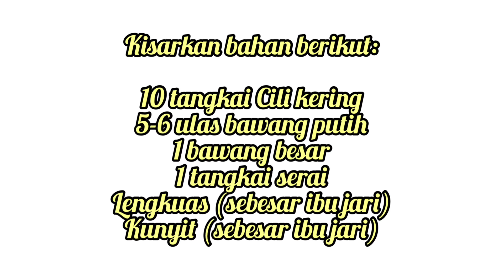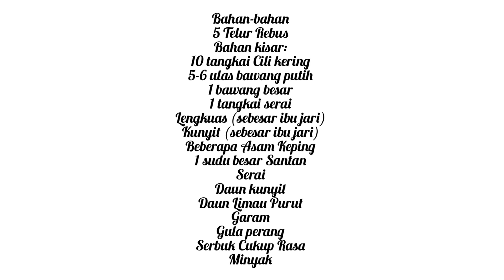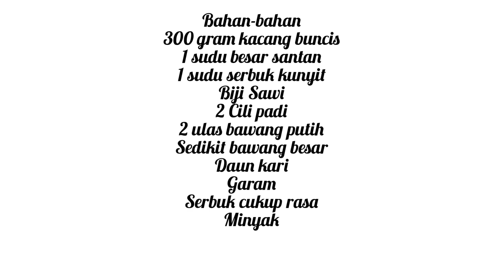Rendang Telur bersama Kacang Buncis Style Amma👍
Kombinasi Pedas dan Berlemak memang Terbaikkk!!!